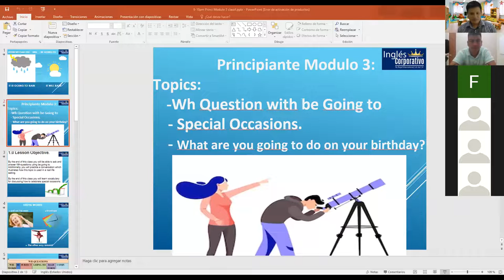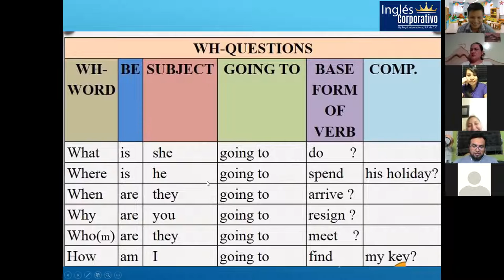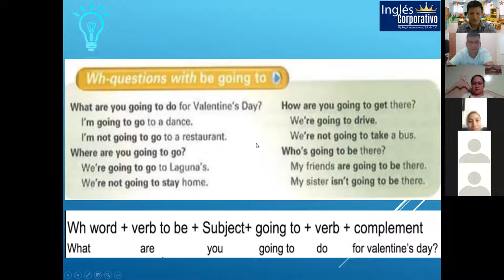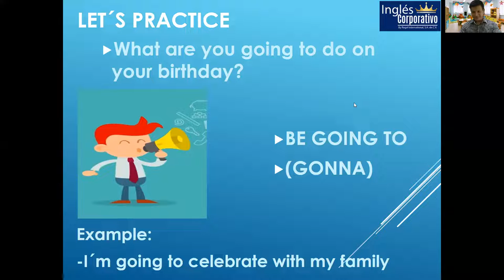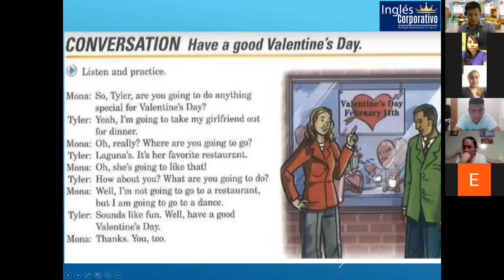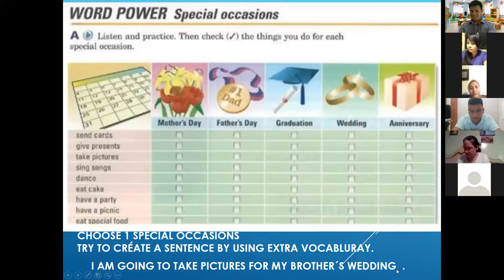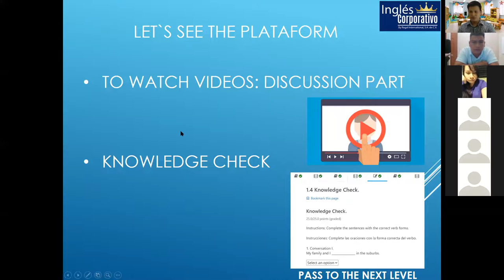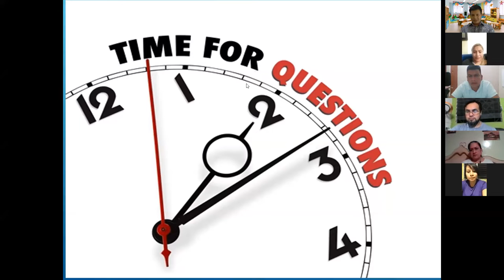Ingles Corporativo-Section 1: Wh Question with be going to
By the end of this class you will learn vocabulary for discussing how to celebrate special occasions.